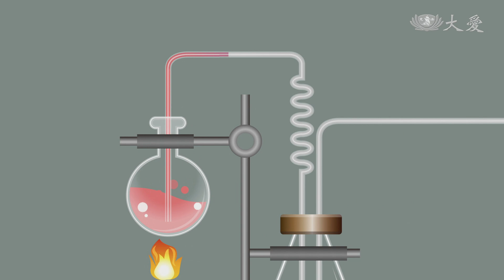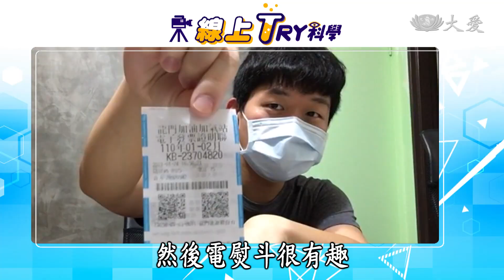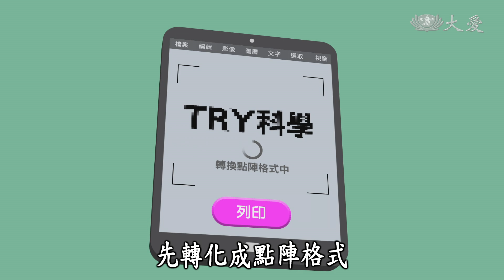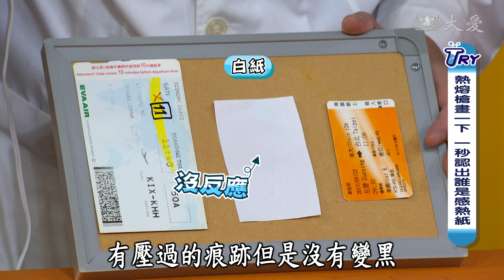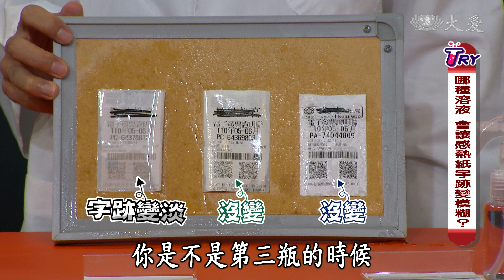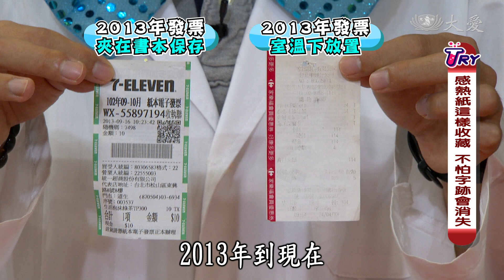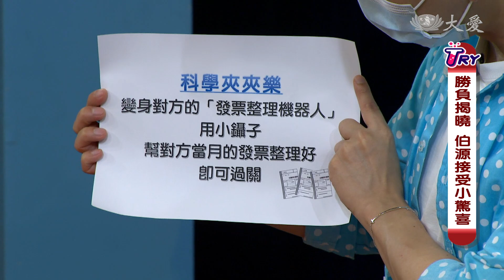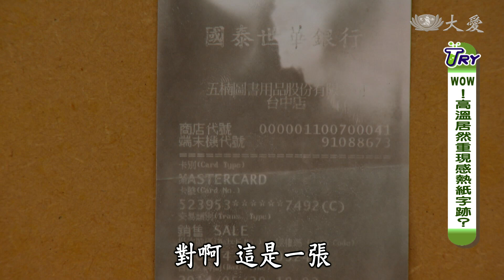【TRY科學】20210811 - 感熱又怕熱的紙,熱對物質的影響,水溶液,電子發票紙,有毒雙酚A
濕透的電子發票紙要怎麼用乾不會壞？
看動畫了解，感熱紙的顯色原理是什麼？
如何判斷手上的紙是普通紙還是感熱紙？
字跡消失的發票有救嗎？！

本集科學MAN：施政宏老師
主持人：王伯源、陳瑋薇
📺 每週三下午五點大愛壹台(首播)
📺 每週三下午四點大愛二台(重播)

(17440072)